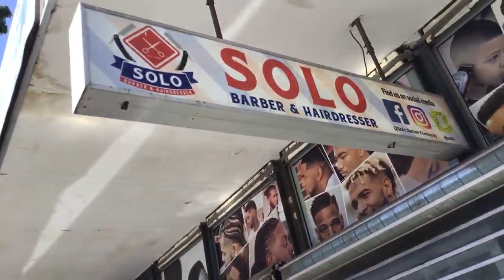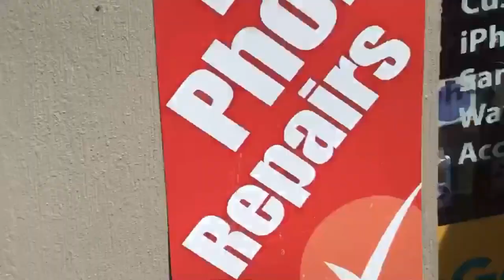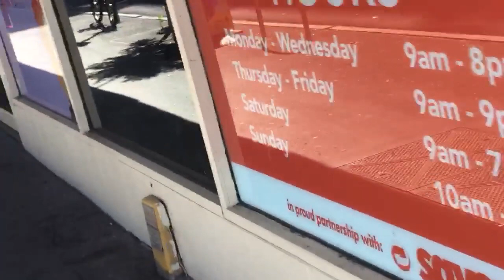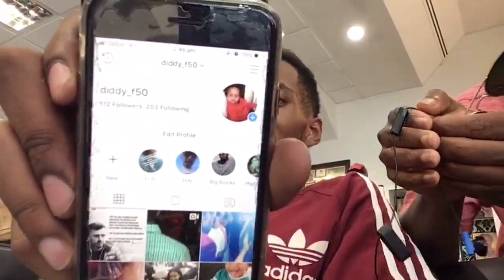Barbershop Episode 4 | Pan-Africanism The Panacea For All Black Issues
Pan-Africanism is the Global Unification Of EVERYBODY OF AFRICAN DESCENT.
Black People worldwide face a myriad of issues but nobody seems to have any solutions.
But i do. The solution and panacea to remedy all our strifes facing our people and any other group of people is Unification.
Love they say, conquers everything. Charity they say, begins at home... teach children how to love. Love one another... Stop, Think and Act, the STA of being successful in all your endeavours.